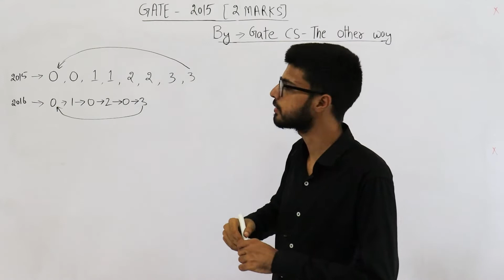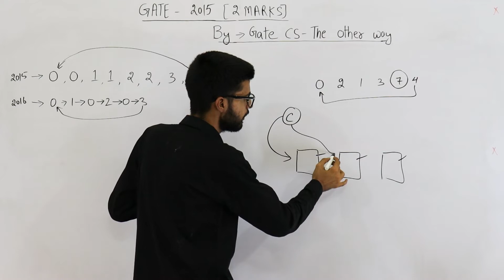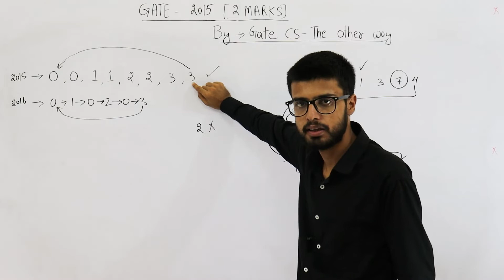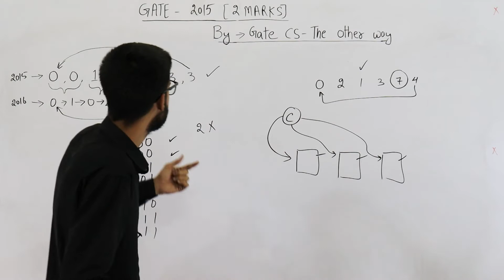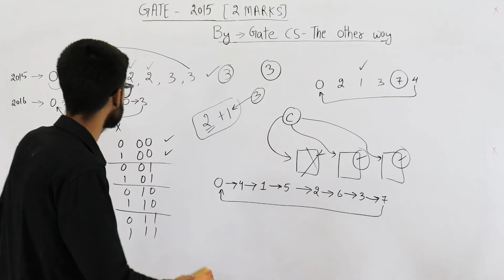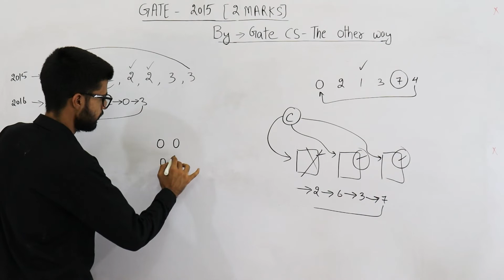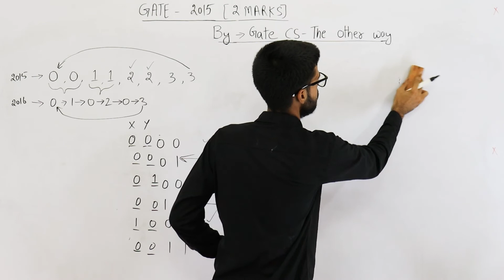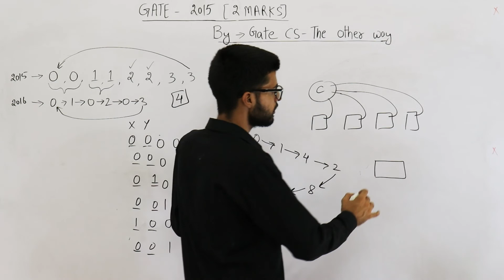Gate 2015 & 2016 pyq DIGITAL | The minimum number of JK flip-flops required to construct a counter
Gate 2015
The minimum number of JK flip-flops required to construct a synchronous counter with the count sequence (0, 0, 1, 1, 2, 2, 3, 3, 0, 0,…) is ________

Gate 2016
We want to design a synchronous counter that counts the sequence 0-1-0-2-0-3 and then repeats. The minimum number of J-K flip-flops required to implement this counter is__________.